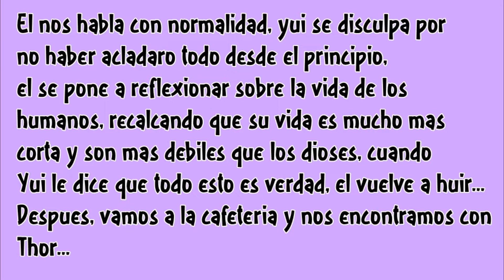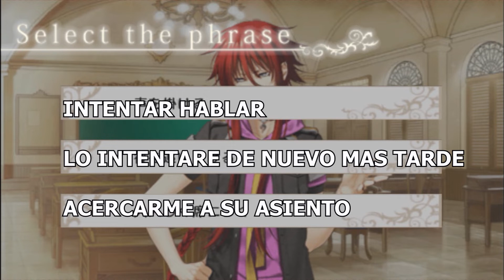Persecuciones, celos...¿Confesiones? - Kamigami no Asobi (RUTA LOKI) cap 4 (romantico) parte 1